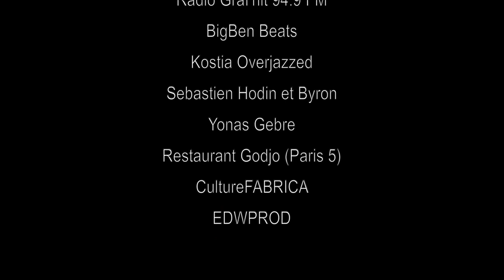The Selenites Band at New Morning - Tomorrows running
The selenites Band at New Morning Paris
15/09/2023
Tomorrow's running is composed by Antoine "Obi Riddim" Laloux

Grands remerciements à l’équipe de la Beat Tape Session, Dj Ness Afro, E.Blaze et Sonia Bela!